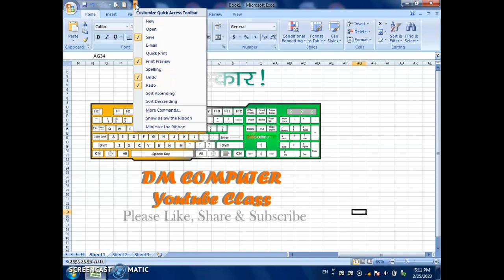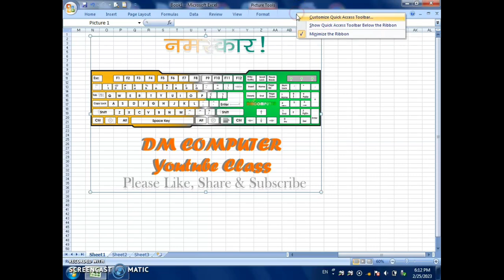Ribbon show & hide 4 type step by step @DMCOMPUTER306 सीखिए रिबन को कैसे छुपाए ओर दिखाए MS OFFICE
Microsoft Office Excel tutorial
excel tutorial Hindi
YouTube viral video
MSexcel 2007
computer class,
home menu
insert menu
page layout menu
formulas menu
data menu,
review menu
view menu
all tutorial hindi📽️

Microsoft Office Word
microsoft excel
MSWord 2007
computer class,
home menu
insert menu
page layout menu
references menu
mailings menu,
review menu
view menu
all tutorial hindi